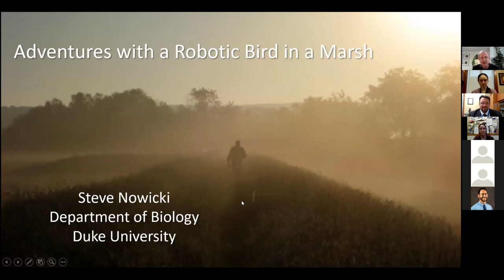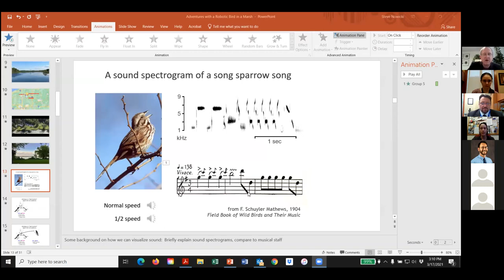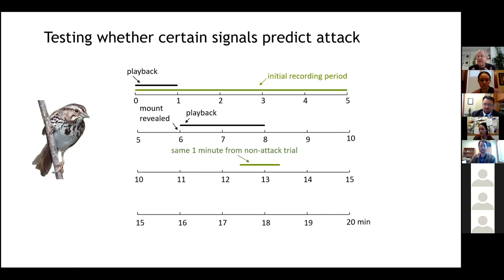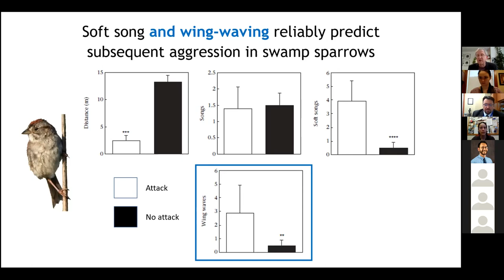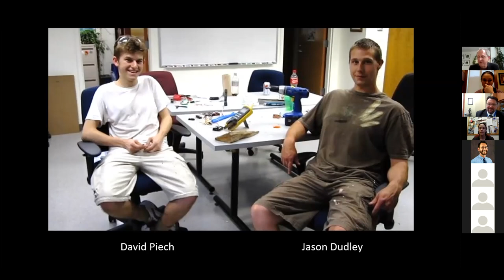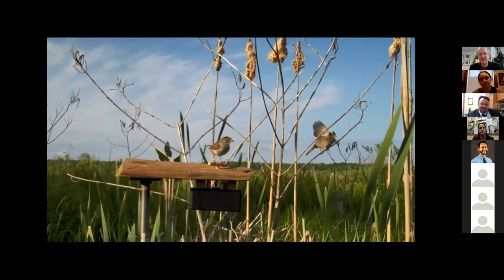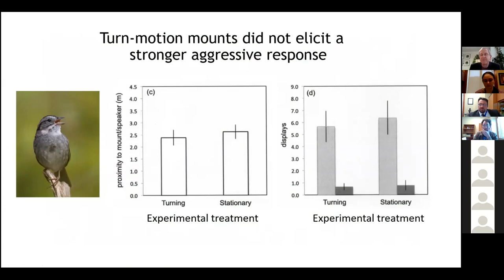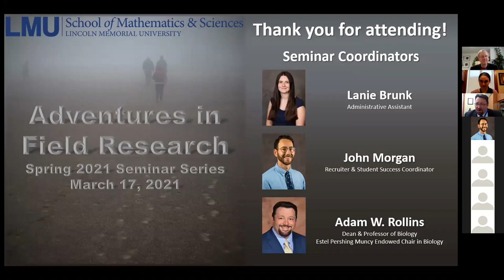Dr Steve Nowicki Adventures with a Robotic Bird in a Marsh (March 17)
Birds, psychology, music, and Robots? Duke Professor Dr. Stephen Nowicki shares how his passions led to a very unique adventure in the 10th installment of our seminar series.